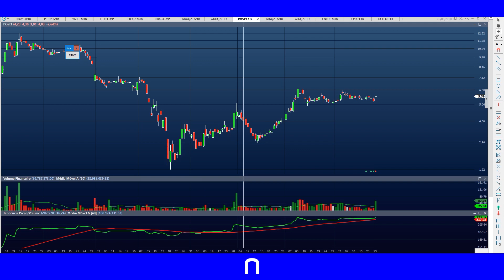Carteira Semanal - 27 de Julho parcialnamão | Necton